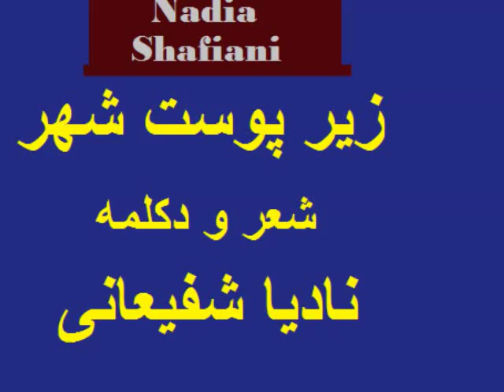زیر پوست شهر . شعر و دکلمه از نادیا شفیعانی / شعر و ادبیات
تننظیم کلیپ ناصر شقیعانی 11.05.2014